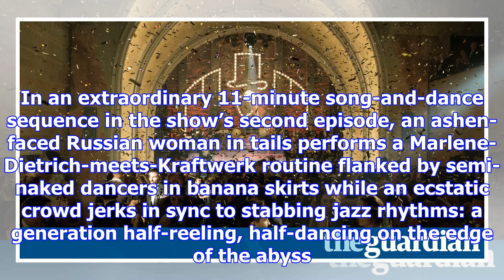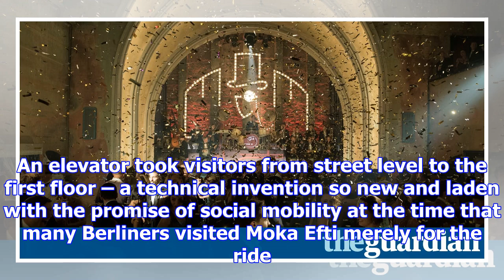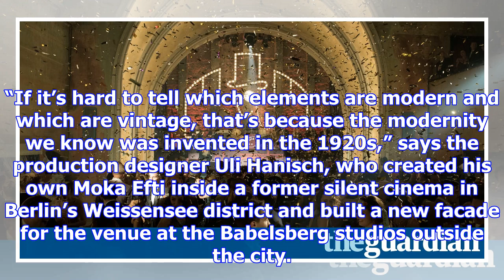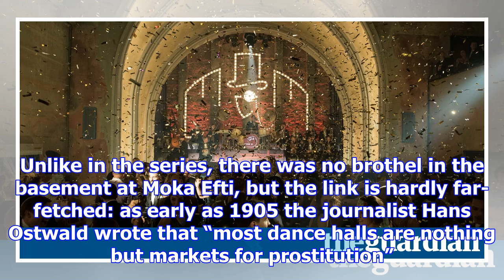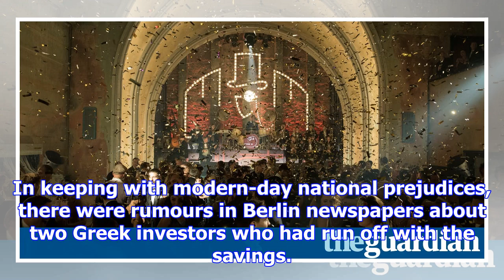, seafood and 25,000 coffees a day: the wild 1920s superclub that inspired babylon berlin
The nightclub at the heart of Babylon Berlin, the Weimar Republic-era TV drama that premiered on Sky...